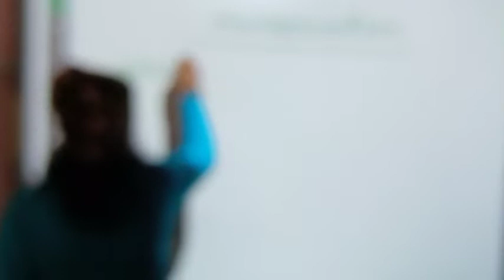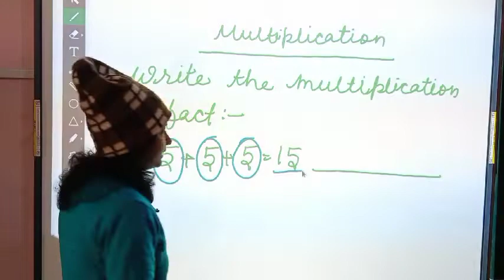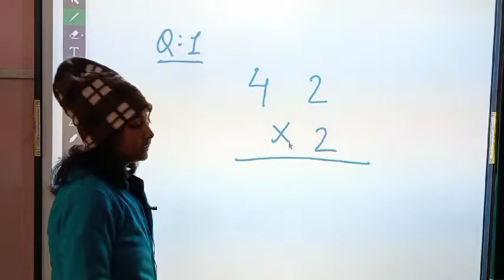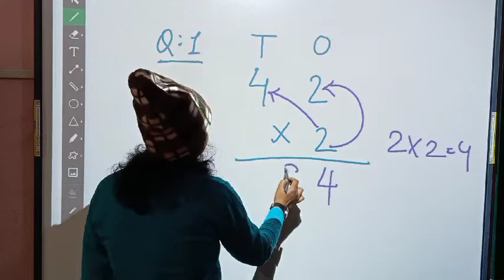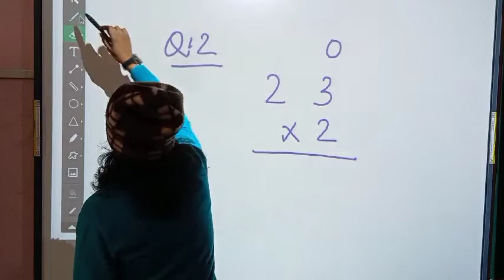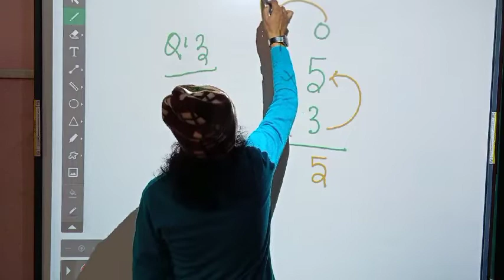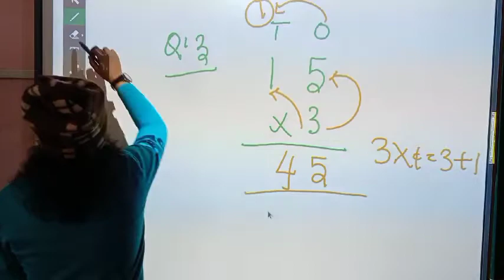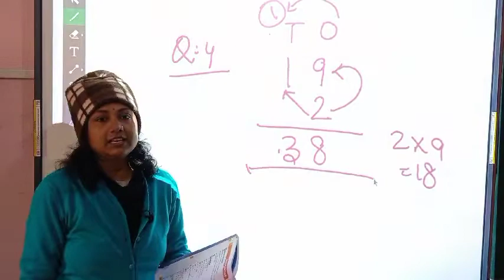Class --3/Maths -(MULTIPLICATION FACT)